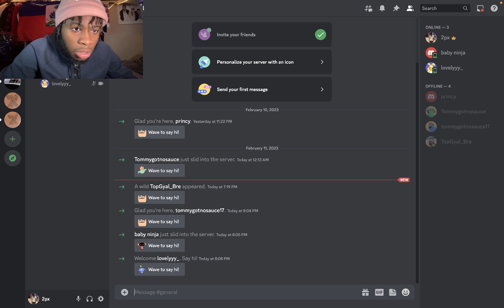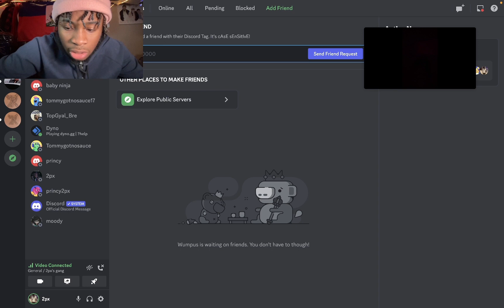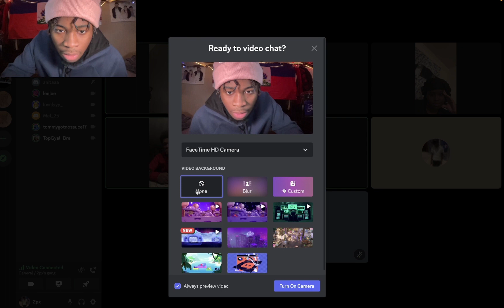2PX ON Stream!!!( Funniest Moment )